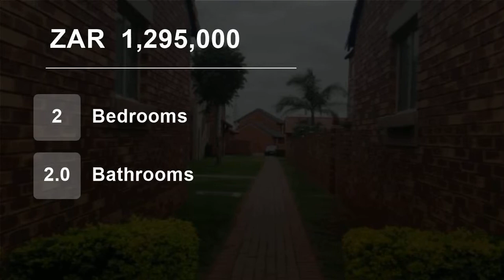2 Bedroom Flat For Sale in Eco Park Estate, Centurion, Gauteng, South Africa for ZAR 1,295,000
This lovely apartment is situated in the popular and secure Eco Park Estate.

With access to all the facilities ? communal pool, braai and clubhouse.  Easy access to the Eco Boulevard shopping center and access to major roads, you really have it all!

Offering you:

2 Bedrooms and 2 Bathrooms ? main is en-suite

Open plan k...